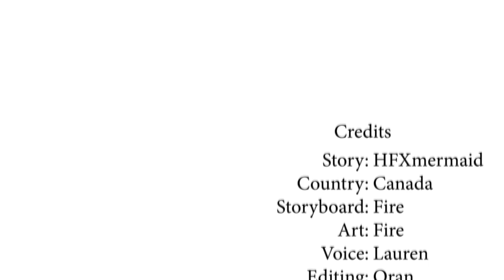Ik Vergaf Het Mijn Moeder Op Haar Sterfbed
"Door alles wat er in mijn leven is gebeurd kan ik mensen die een familielid of vriend hebben met hetzelfde probleem aanraden om hulp te zoeken en vooral te zorgen dat ze er zelf niet aan onderdoor gaan. Je kunt dit soort mensen namelijk alleen helpen als ze echt geholpen willen worden. Vroeger toen ik klein was ging ik samen met mijn moeder naar de hei. Elke keer als ik aan haar denk dan denk ik aan de paarse bloemetjes die we samen plukten en hoop ik dat ze in vrede over ons waakt."

"Animating Change" is waar wij bij MinuteVideos voor staan! Wij creëren unieke illustratie videos met onderhoudende, educatieve verhalen met als doel een positieve invloed te hebben op de wereld waarin we leven. Samen met schrijvers, artiesten, onze eigen medewerkers en experts op het gebied van verschillende educatieve onderwerpen maken wij 'edu-taining' videos over thema's zoals psychologie, gezondheid, duurzaamheid en nog veel meer.

📸 Volg ons op Instagram: minutevideosnl
🎬 Volg ons op TikTok: minutevideos_nl